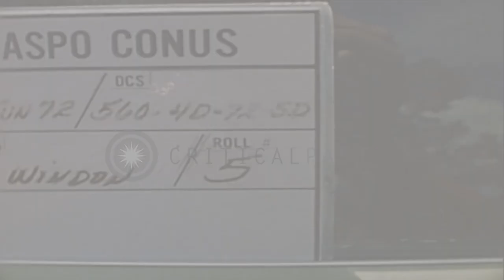Cranes used to clear debris, in Rapid City, South Dakota, after flood. Scuba dive...HD Stock Footage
Cranes used to clear debris, in Rapid City, South Dakota, after flood. Scuba divers search for remains

Crane used by search team to clear debris so scuba divers can search for remains, after flood in Rapid City, South Dakota. Debris in woods. Crane in operation. A diver and State trooper with search team in area. View of water hole. Basketball in woods. The US flag. Location: Rapid City South Dakota. Date: June 17, 1972.

57,000+ broadcast-quality historic clips for immediate download.